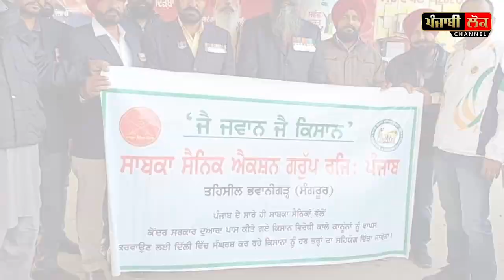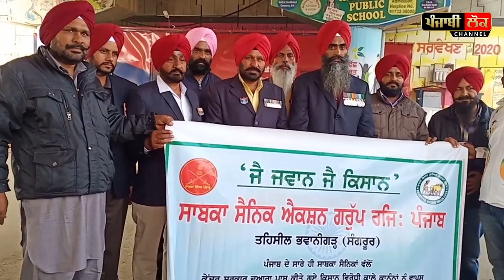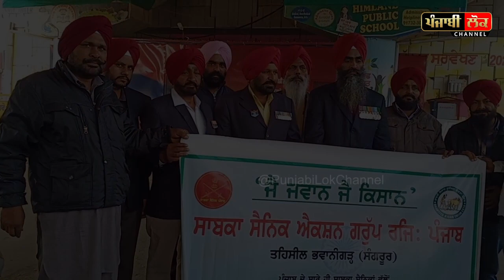ਫੌਜੀਆਂ ਨੇ ਵੀ ਪਾ ਦਿੱਤੇ ਦਿੱਲੀ ਬਾਰਡਰ ਵੱਲ ਨੂੰ ਚਾਲੇ, ਸਰਕਾਰ ਬਾਰੇ ਬੋਲ ਦਿੱਤੀ ਅਜਿਹੀ ਗੱਲ, ਕਹਿੰਦੇ...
Kisan, Singhu Border, Meeting, India, Kisan Law, Modi, Jathebandi, Ordinance, Punjab, Punjabi, india closed , bharat band,  kissan jathebandiya , haryana kisan , sabka fozi , army , india jawan